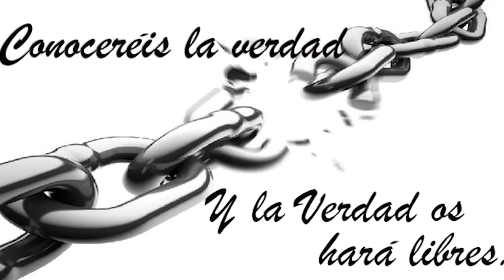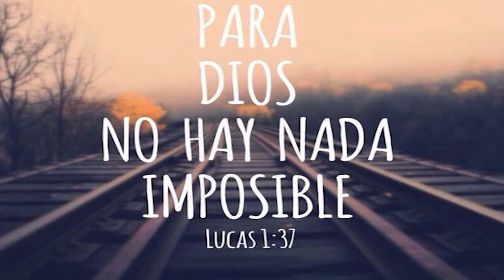079 YOUTUBE# UN ENCUENTRO CON JESUS (MANUEL AVI)